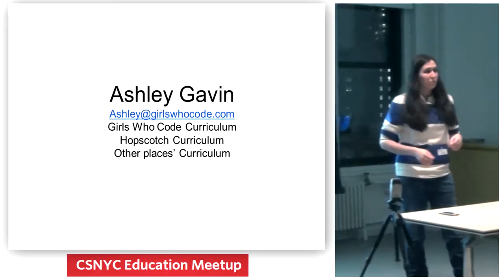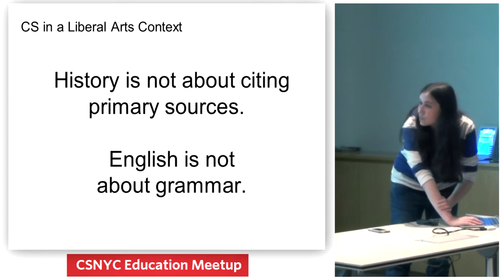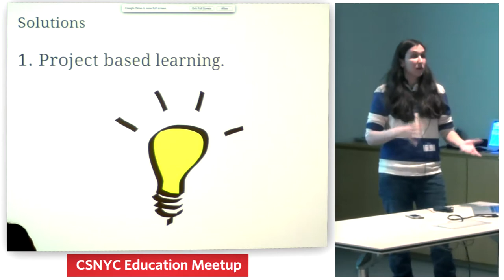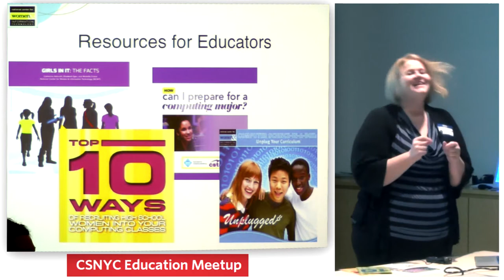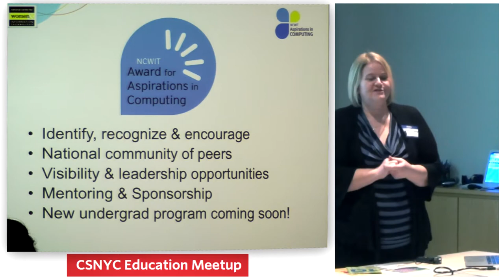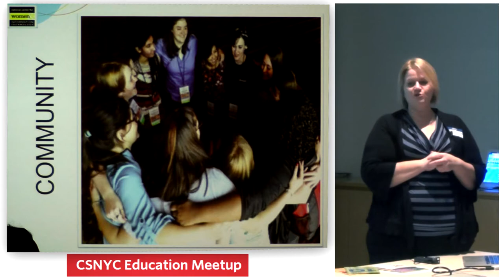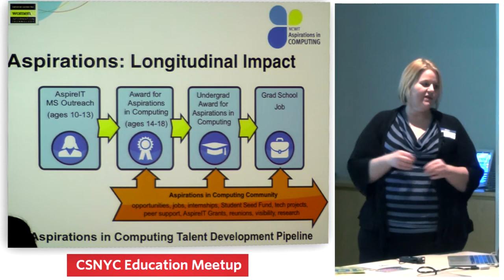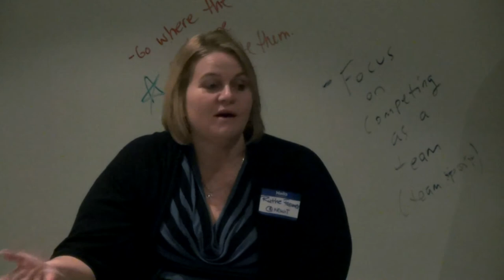CSNYC - Women in Computer Science - How to get girls interested and involved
Women in CS - How to get girls interested and involved - at CSNYC Education Meetup at Union Square Ventures NYC on Feb 3 2014.

HOST/MODERATOR:

ANNOUNCEMENTS:
01:53 Cristina Dolan - MIT Enterprise Forum
05:00 Devin Dillon - Iridescent

INTRODUCTION:
07:15 Eric Allatta - Teacher, Academy for Software Engineering NYC

PRESENTERS:
11:32 Ashley Gavin - Curriculum Consultant, Girls Who Code
25:46 Ruthe Farmer
Director of Strategic Initiatives, National Center for Women & Information Technology

48:30 PANEL
Laura Willson
Diana Kris Navarro
Ashlyn Rosario
Helen Denisenko
Molica Sin
Amanda Chen

NCWIT RESOURCES:
Top 10 Ways of Recruiting High School Women into Your Computing Classes

The New York City Foundation for Computer Science Education (CSNYC)

PUNKCAST #2665